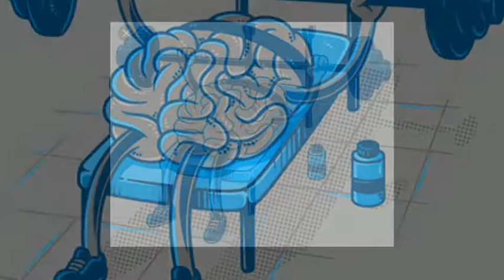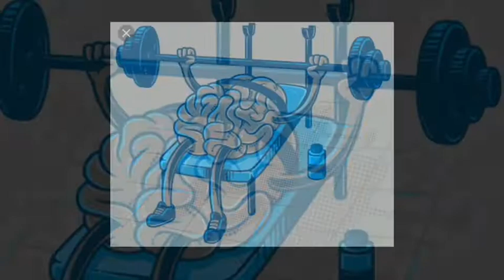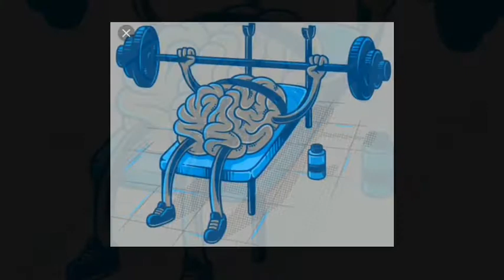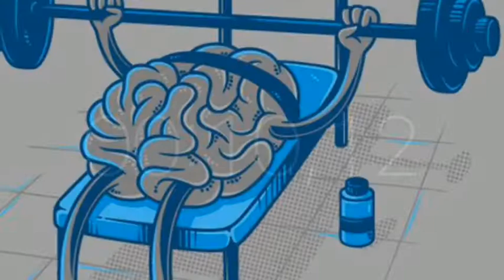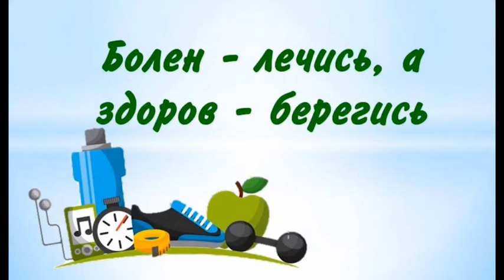Дистанционные спортивные эстафеты для детей "Быстрее, выше, сильнее"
СДК с. Антипаюта